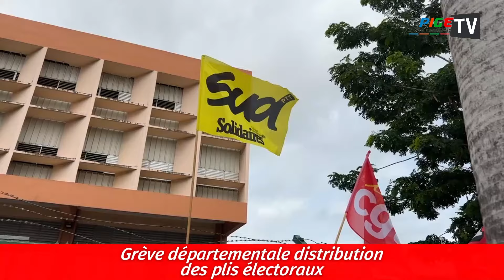Grève départementale distribution des plis électoraux